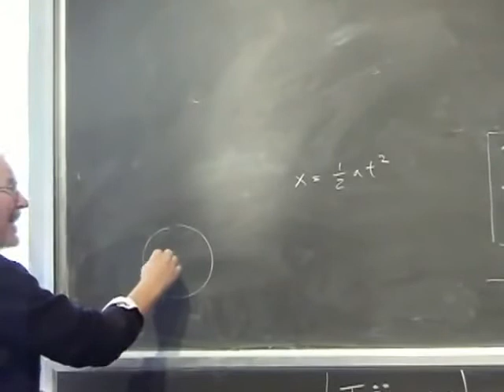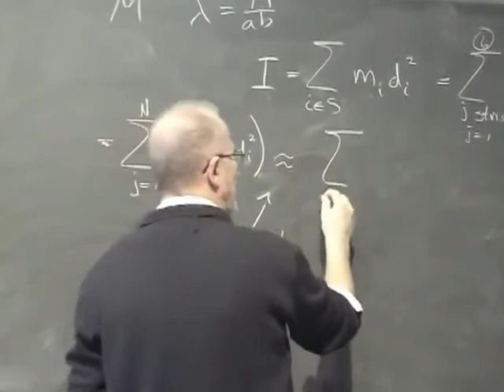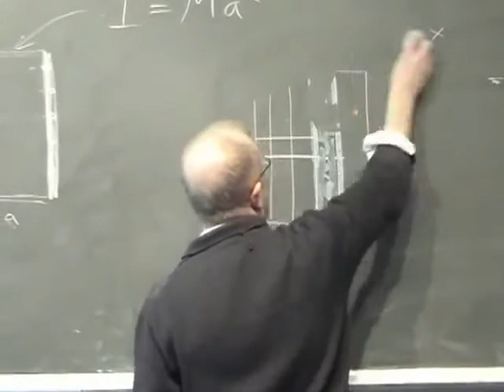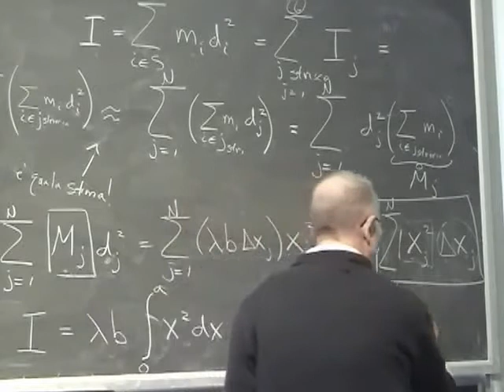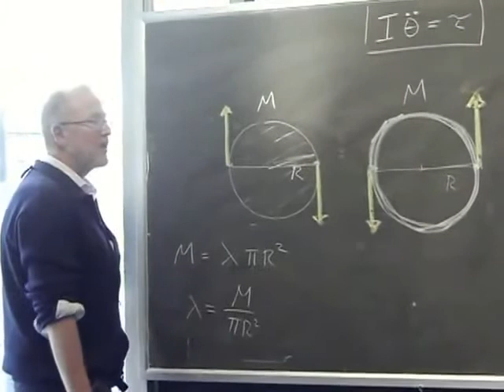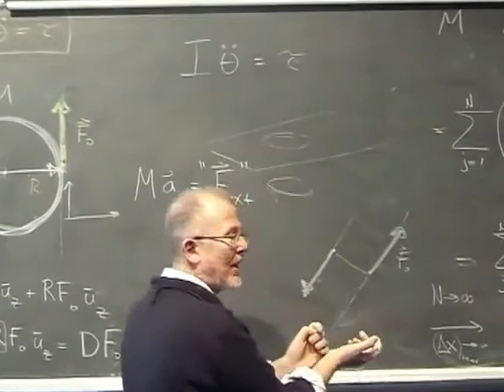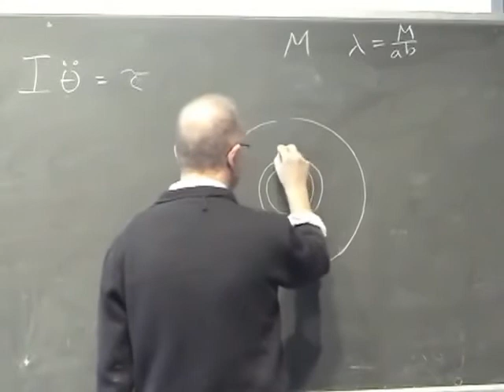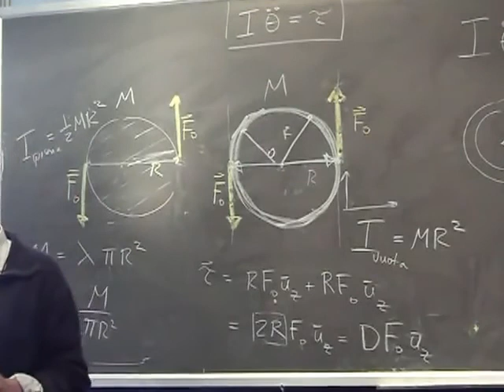Fisica Generale Lezione 15 Università Parte 2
Argomenti della Lezione:

Continuazione principio di equivalenza
Momento d’inerzia di una piastra
Momento d’inerzia di una ruota